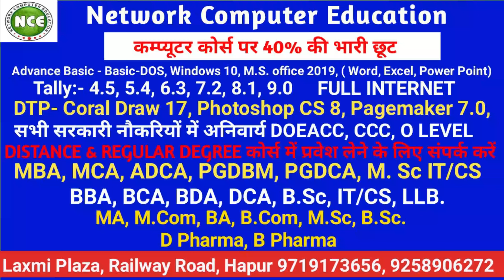जानिए हापुड़ के भाजपा कार्यकर्ताओं ने क्यों मनाया काला दिवस | Hapur Hulchul |Hapur News